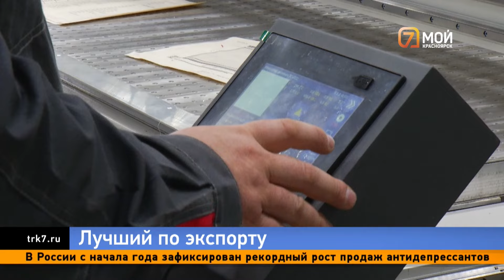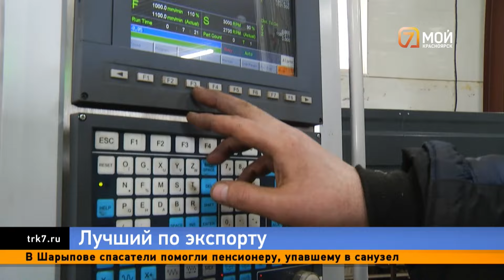Штраф «Элтону», депортация мигрантов и стоит ли ждать подтопления от Енисея